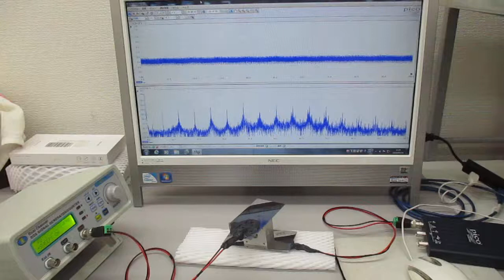音圧測定解析に基づいた、超音波伝搬制御技術（超音波システム研究所）